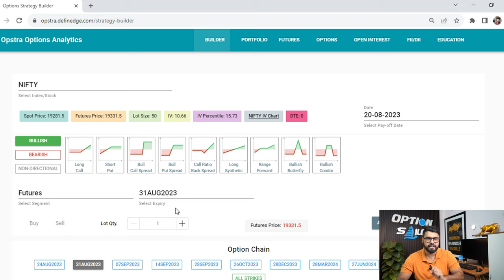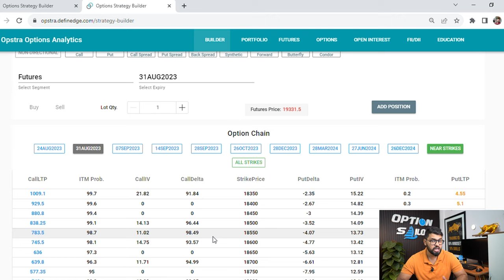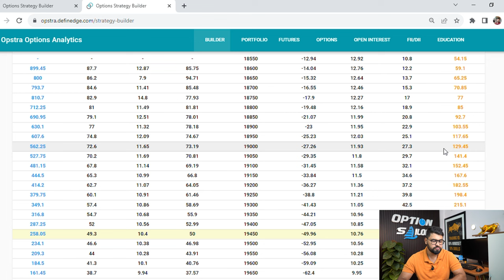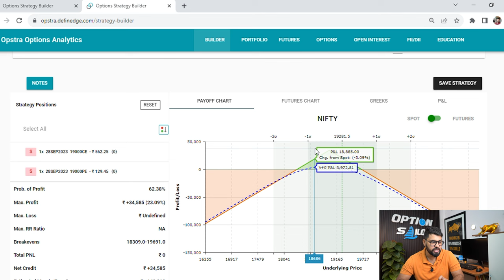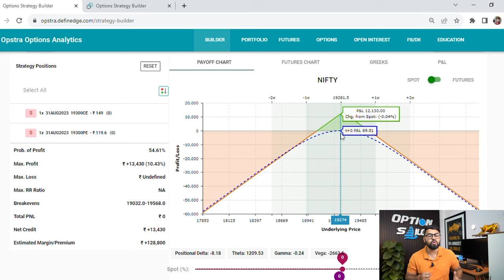BE A PRO | MANAGING A SHORT STRADDLE | ADVANCE ADJUSTMENTS | OPTION SAILOR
In this comprehensive video, we dive into the art of adjusting short straddle positions, empowering option traders with essential strategies to effectively manage risk and maximize profits. Whether you're a seasoned trader or just getting started, this tutorial will provide you with invaluable insights into handling various market scenarios.

Option Sailor